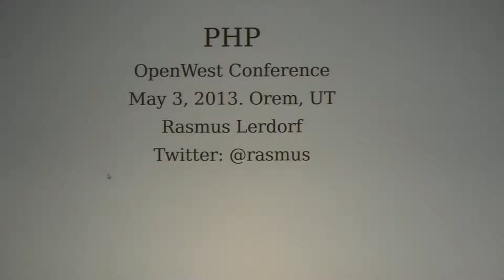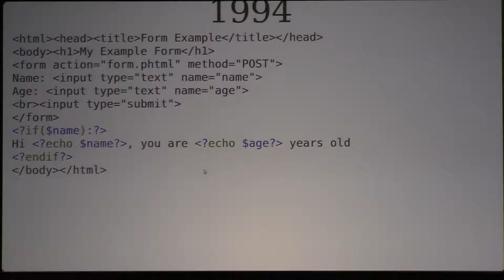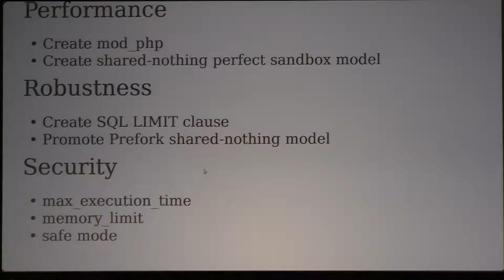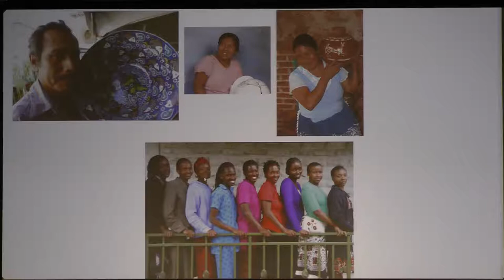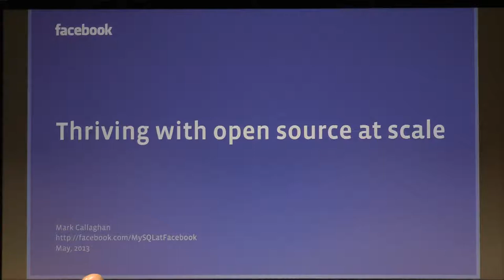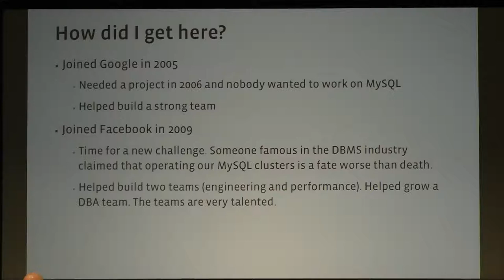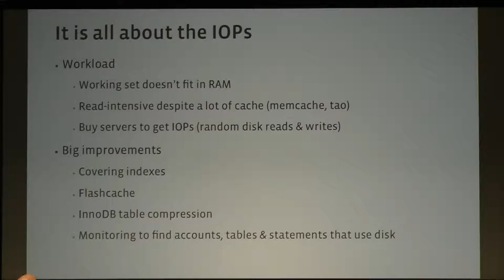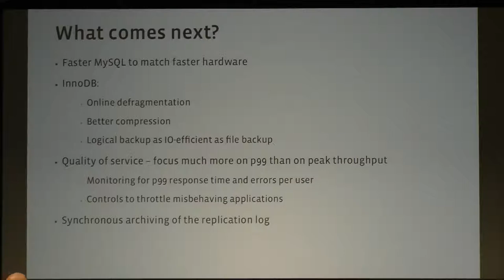Openwest 2013 - 5/3 - Keynote - Rasmus Lerdorf, Mark Callaghan (106) (105)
Rasmus: How PHP came to be.

Mark: I have been helping to keep large, busy and growing MySQL deployments happy for seven years. I was fortunate to have fun problems to solve, work with talented peers and start with a great product which has become much better in the past few years -- MySQL. I will describe what it took to keep MySQL in production from 2006 until now and make a few predictions on how people might talk about it 7 years from now.